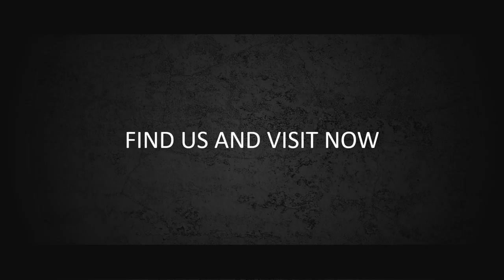Jasa Video Iklan Electrician Video Promosi, JAsa Video Promosi, Video Iklan, Contoh Iklan Komersil,